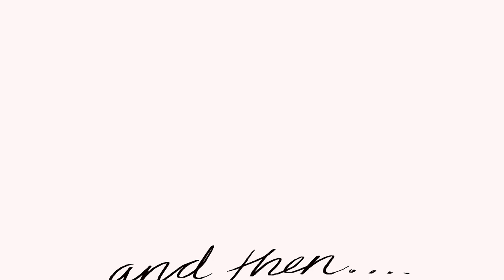3 IDIOTS BECOME PIRATES - OFFICIAL TRAILER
yarrrr

DIRECTED BY SAMWELL AND SPOONGIO
VOICE ACTORS:

@samwell2357 - SAMWELL
@bensilly - BEN
@NoNameBoy - NO NAME
@NovaMischief - JAX

@BrodyAnimates - MAX
 @middleclassbear - NARRATOR
@Jerbob - RAHK
@llewop - THE EARTH DURAG BROTHER
@marshyflake - CAPTAIN CALLES

@aaronmations1 - MATT
 @jabungajabungajabungajabunga   - JABUNGA
@polarsen - RETRO

@chinzverse - CAPTAIN SKULLHEAD/SKENGMAN PIRATE
@mojisvideos9579 - THE FLAME DURAG
@555warehouse - THE FIFTH DURAG

be afraid.

how did you find me?